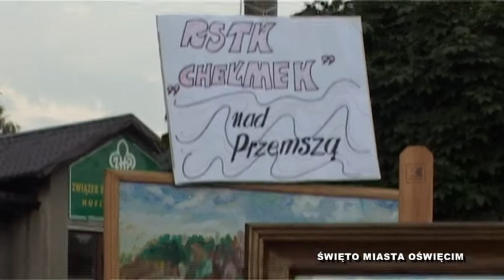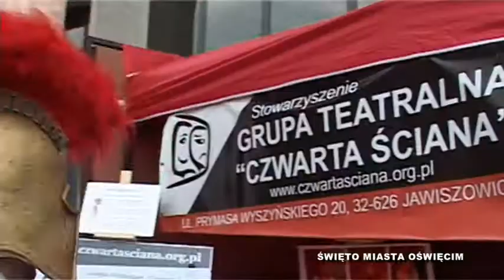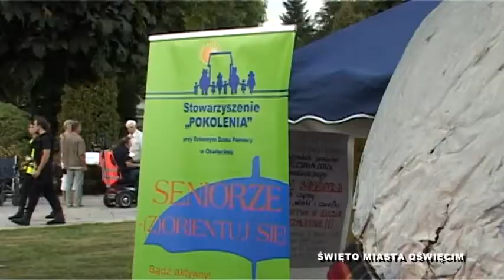Festyn organizacji pozarządowych